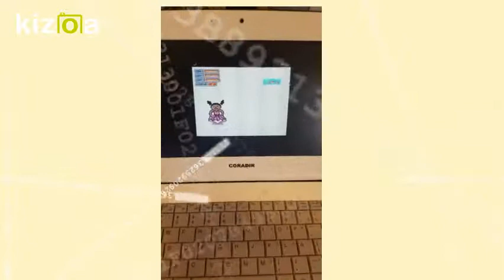Kizoa Editar Vídeos - Movie Maker: ESCUELADELFUTURO2018 CHILECITO